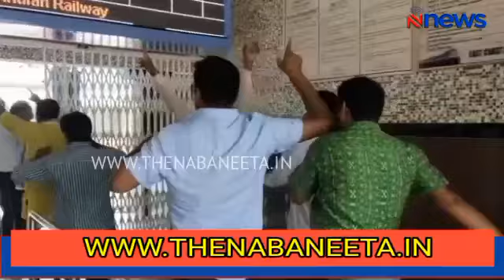Rail Roko strike for crop insurance payment demand I ଫସଲ ବୀମା ରାଶି ଦାବିରେ ରେଳ ରୋକ ଆନ୍ଦୋଳନ I NNEWS I